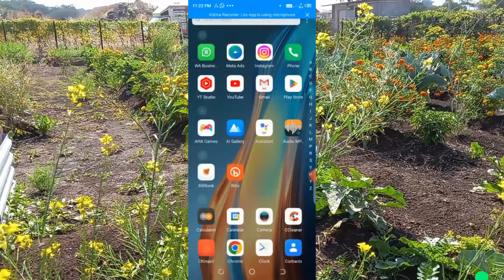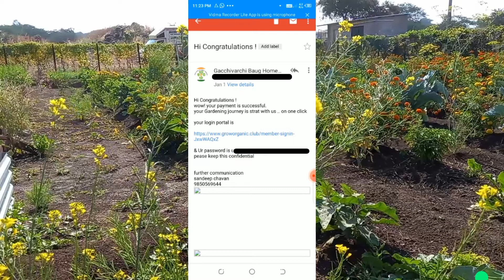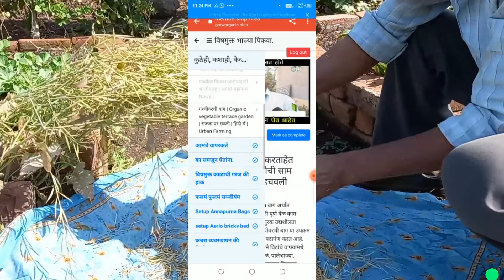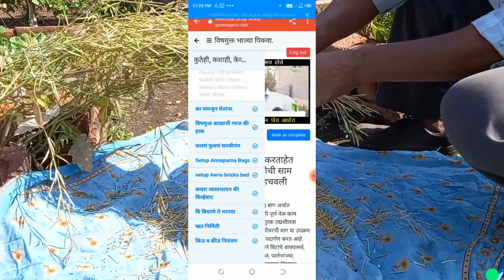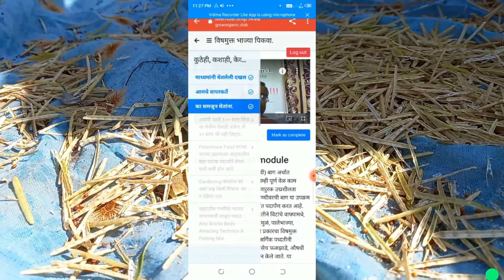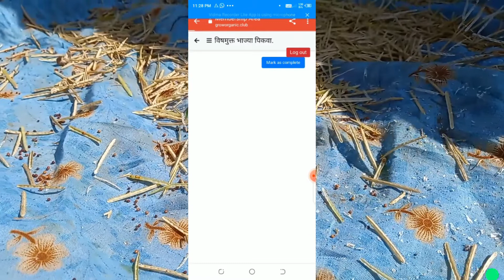मराठी भाषेतील vegetables Gardening course - login कसे करावे...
🍀Gardening  हमारे शरीर और मनस्वास्थ्य के लिए हितकारक है.
🌷 सुंदर बागवानी मन को प्रसन्न रखती है उससे मनस्वास्थ्य मिलता है.
तो घर की जहर मुक्त सब्जींया शरीर को स्वास्थ प्रदान करती है.

👉क्या आप अपने घर की सुरंगत से भरी एक सुंदर और उपयुक्त बागवानी बनाना चाहते हैं?
👉और आप बागवानी करते समय कुछ दिक्कते का सामना भी करते होंगे?
👉और इसके लिए आप परेशान होते होंगे?
👉अनुभवी मार्गदर्शक की जरूरत महसूस करते होंगे ?
 पर अभी परेशान होने की जरूरत नहीं.
क्यूं की 23 साल का अभ्यास और 13 साल का फील्ड का अनूभव कोर्स के रूप में आप के लिए लेके आए है .

👉हमारा ऑनलाइन बागवानी कोर्स आपके लिए सटीक विकल्प है! हमारे विस्तृत कोर्स की पाठ्यक्रम व्यवसायिक एवंम अनुभवों द्वारा तैयार किया हैं और आपको बागवानी के सभी पहलुओं को समझाने में मदद करेंगे।

👉हमारा कोर्स सब्जी उत्पादन से लेकर बागवानी की योजना तक, मिट्टी विज्ञान, रोपण तकनीक, संचार, फसल संरक्षण, और बागवानी में उपयोग किए जाने वाले तंत्र और मंत्र तक शामिल होता है। आपको इंटरैक्टिव ऑनलाइन पाठ्यक्रम, वीडियो, प्रश्नोत्तरों के विकेंड सेशनका एक्सेस मिलेगा, जो आपको आपकी बागवानी की रफ़्तार से सीखने और हमारे विशेषज्ञों से व्यक्तिगत प्रतिक्रिया प्राप्त करने में मदद करेंगे।

👉चाहे आप एक नया बागवान हों या अनुभवी बागवान हों, हमारा कोर्स आपकी जानकारी और कौशलों को बढ़ाने में मदद करेगा। आप सीखेंगे कि कैसे अपनी खुद की सब्जियां, जड़ी-बुंटीया, फुल पौधे, धान उत्पादन के साथ साथ टेरेस गार्डेन, किचन गार्डन, विंडो गार्डेन, फार्महाऊस, खेती बाडी में भी ईस्तेमाल कर सकते है..

👉अगर आप गार्डेनिंग को लेकर कुछ बिझीनेस बनाना चाहते है या विस्तार करना चाहते है तो हमारे डिजिटल मीडिया के कौशल को आप प्राप्त कर सकते है.

👉50000/- का Online Gardening Course : one year membership: Full access in  just 3565/- ( per day 10/- ) offer will close soon... More details

आएं हमारे मराठी और हिंदी भाषा में विस्तृत कोर्स की जानकारी निचे दि गयी लिंक व्दारा पांए.

Online gardening course  *price growing plan*
March 23:  2999/-
April : : 3650/-
End of year Target :  50000/-

*ट्रायल सेशन अंटेड करे*: हर शनिवार और रविवार के दिन हिंदी और मराठी भाषा में gardening के बारे मे QnA session रात 8 बजे शुरू होगा ... Wts app group या टेलेग्राम चॅनेल परही लिंक भेजी जाएगी.

Course details 👆

संदीप चव्हाण, गच्चीवरची बाग, नाशिक. महाराष्ट्र. इंडिया से.. 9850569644